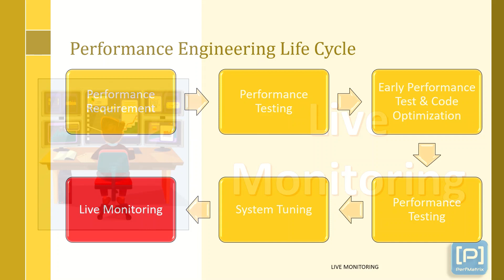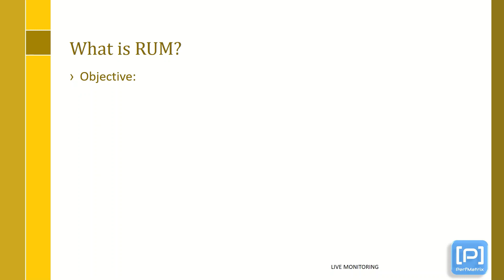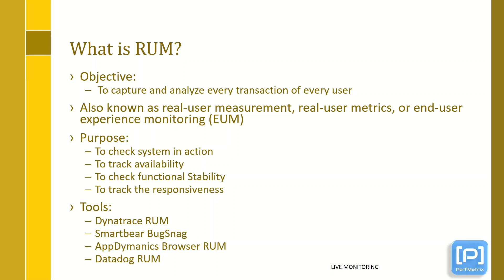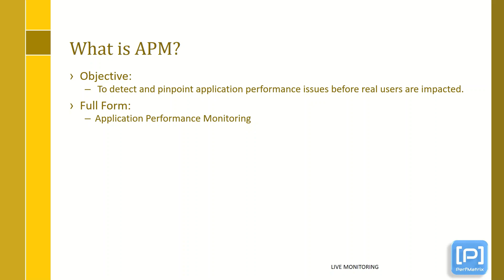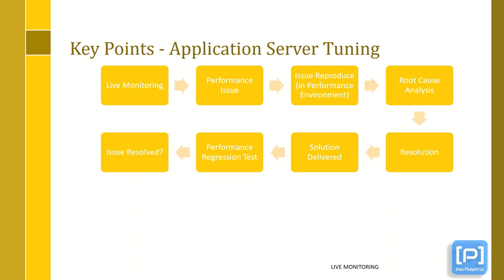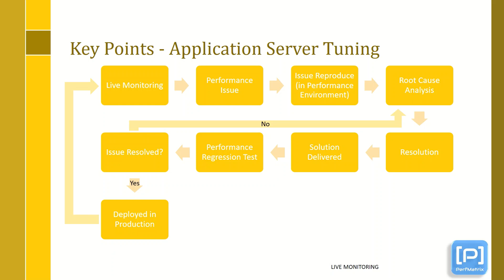Performance Engineering Tip 21 - Performance Engineering Life Cycle - Part 6 - Live Monitoring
This video helps to understand the purpose and benefit of Live Monitoring from the Performance Engineering Life Cycle perspective.

Related Articles:
1. Early Performance Testing: